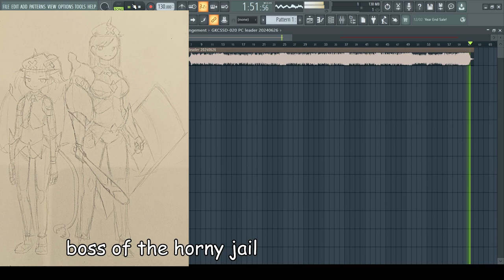horny jail boss theme (wip 2)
hope i can finish it next week